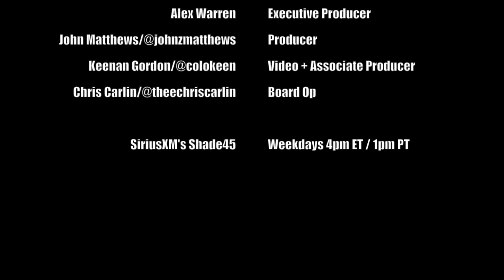News From The Chin w/ John Z. Matthews | @AllOutShow 7/17/2019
John Matthews delivers the news to Jude Angelini on SiriusXM's All Out Show on Shade 45.